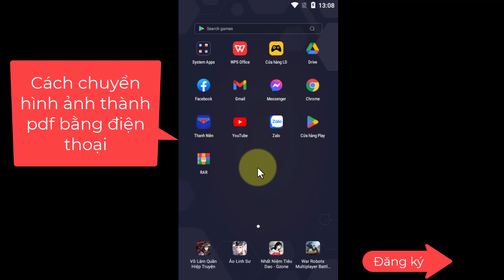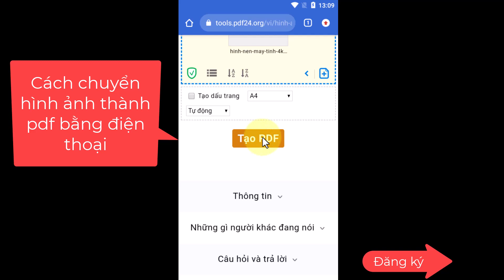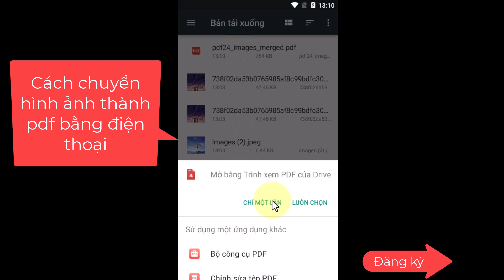Cách Chuyển Ảnh Thành File PDF Bằng Điện Thoại Dễ Dàng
Trong video này mình sẽ hướng dẫn cho bạn, Cách Chuyển Ảnh Thành File PDF Bằng Điện Thoại Dễ Dàng
Thực hiện bởi kênh kiến thức tin học